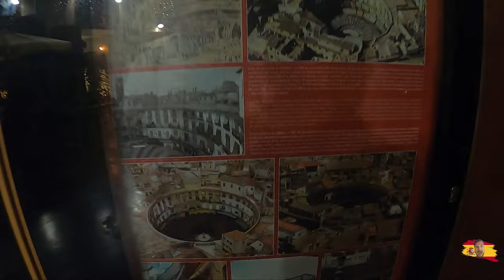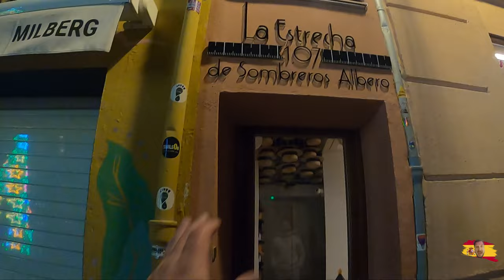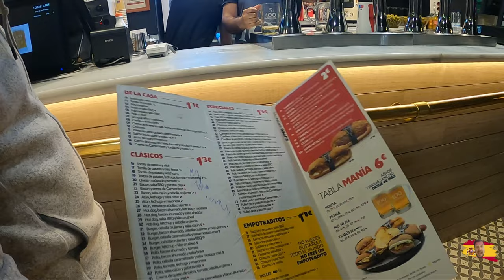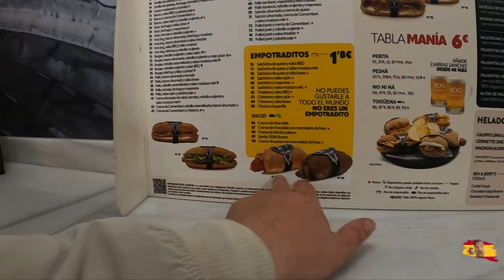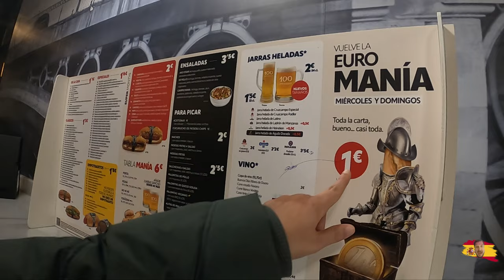Rooftops, Nightlife, Festivals, Is Valencia Safe At Night